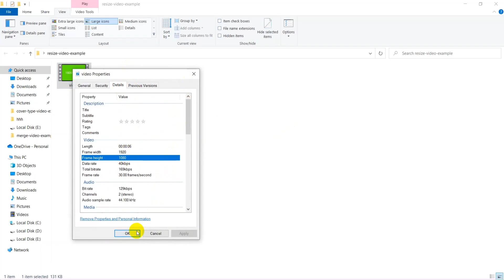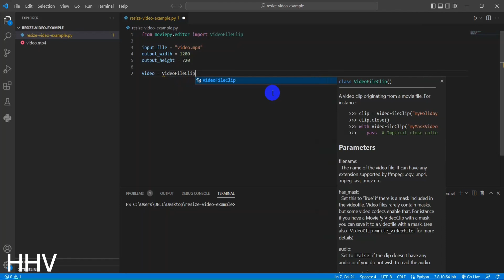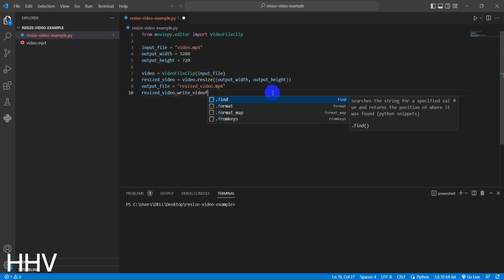Python - How to resize video step by step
Introducing the topic of "How to Resize Video Step by Step Python": In today's digital age, videos have become an integral part of our lives, whether it's for personal use or professional projects. However, manipulating video files to meet specific size requirements can be a challenging task. That's where Python, a versatile programming language, comes to the rescue. In this informative video, you will discover a step-by-step guide on how to resize videos using Python. From understanding the fundamentals of video processing to implementing efficient resizing algorithms, this tutorial will equip you with the necessary knowledge and skills to effortlessly resize videos and tailor them to your specific needs.
Resize video
Python
Video processing
Tutorial
Step-by-step guide
Video manipulation
Programming language
Video editing
Size requirements
Resizing algorithms
Digital age
Personal use
Professional projects
Video files
Programming skills
Tailor
Effortless
Fundamentals
Versatile
Manipulating videos
Implementing
Specific needs
Techniques
Software development
Editing tools
File format
Coding
Python libraries
Video compression
Aspect ratio
Pixels
Frame rate
Bitrate
Compression ratio
Video quality
Command line interface
Functionality
Encoding
Decoding
Automation
Efficiency
User-friendly
Cross-platform
Open-source
Visual effects
Multimedia applications
Data analysis
Streaming services
Online tutorials